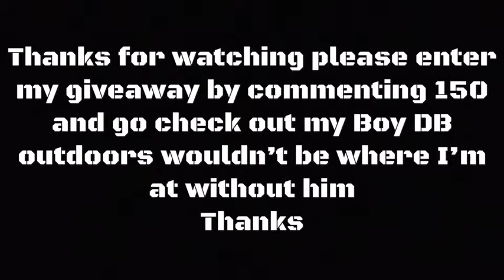My top 5 skirted baits